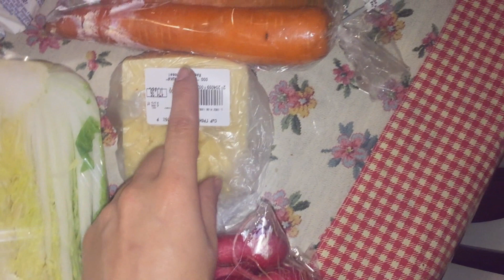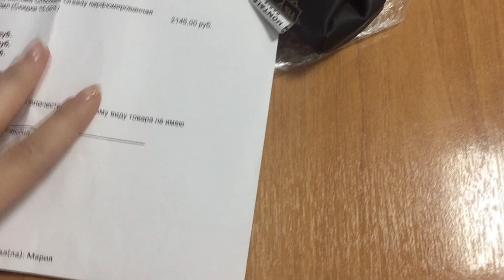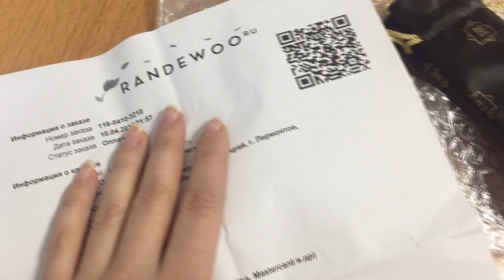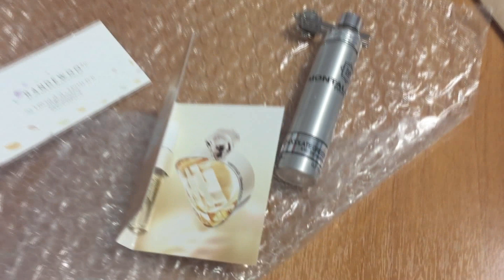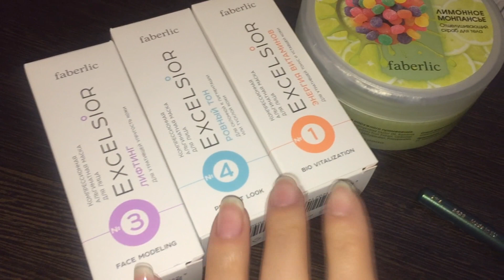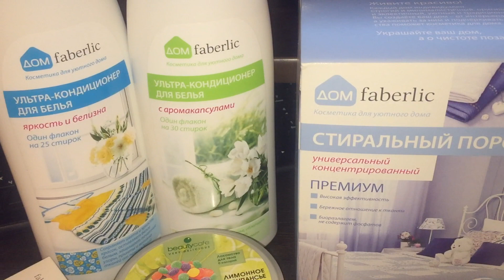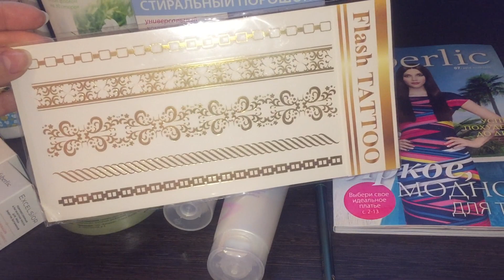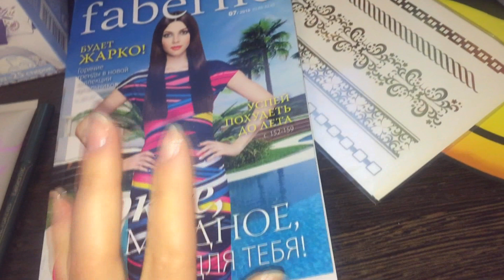ВЛОГ: я веган?㋛новый парфюм Montale✦покупки в Faberlic✌маникюр(͡๏̯͡๏)Мой новый образ!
Что показываю в видео:
Montale Chocolate Greedy (товар куплен за свои деньги!)
Ванночка для маникюра Малина и белый шоколад серии Beauty cafe (не вижу той ванночки,что у меня на сайте сейчас)
КУПОН НА СКИДКУ 10$ VKN072 на сайте iherb или просто перейдите по ссылке
♥♥♥♥♥ДАВАЙТЕ ДРУЖИТЬ!))))♥♥♥♥♥
♥Мой канал на YouTube тут:♥